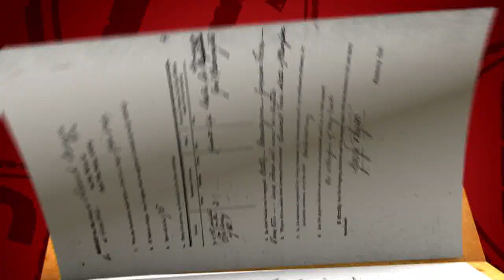Caso 684 | Caso Cerrado | Entretenimiento